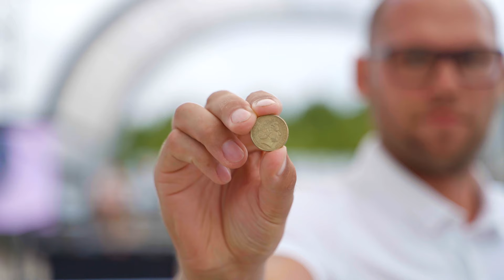BT400 Pärnu 2022 After-movie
BT400 Pärnu is in the books and we are happy to share you a small taste of our tournament vibes in this amazing after-movie, for those who were unable to attend or a great reminder to those who were there.

This was a great first year event, so many amazing moments and powerful games. Very thankful for all the positive feedbacks and vibes you gave us turning the whole event!

Until next time, we look forward to seeing you all again in Pärnu, Estonia next year!

After-movie by Hansavideo
2022